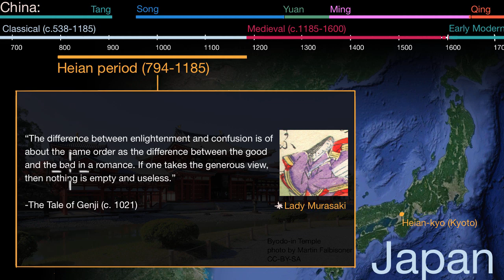Classical Japan during the Heian Period | World History | Khan Academy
Courses on Khan Academy are always 100% free. Start practicing—and saving your progress—now

An overview of classical Japan. Chinese influence merges with Japanese culture. Tale of Genji by Lady Murasaki.